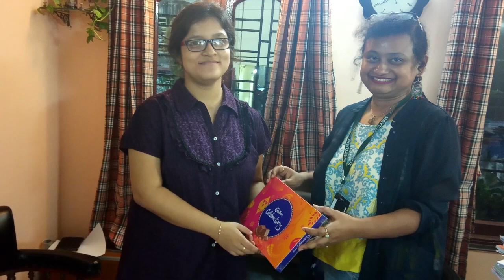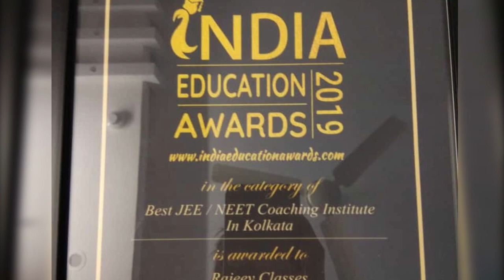Nilanjana Chattopadhyay | NEET 2019 Calcutta National Medical College | RAJEEV CLASSES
Nilanjana was a student of Rajeev Classes enrolled in Sankalpa NEET Course [1 year integrated course]